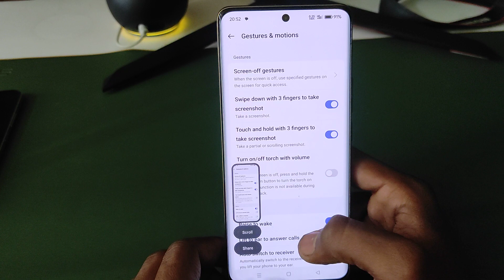Realme P1 5g : 3 finger screenshot,Realme P1 5g me screenshot kaise le | three finger screenshot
topic.

Realme P1 5g : 3 finger screenshot
Realme P1
Realme P1 5g screenshot
Realme P1 5g me screenshot kaise le
Realme P1 5g me 3 finger screenshot kaise le
how to screenshot in Realme P1 5g
Realme P1 5g hidden features
Realme P1 5g app lock
Realme P1 5g app lock and hide
Realme P1 5g app hide
3 finger screenshot
Realme P1 5g finger screenshot
sreenshot